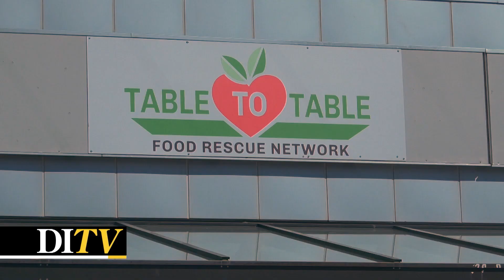DITV: 58,000 pounds of potatoes are distributed across Iowa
Table to Table, a food rescue center in Iowa City, received a 58,000 pound donation of potatoes. They are working on distributing them to food pantries across eastern Iowa. DITV's Brady Behrend followed up with Table to Table to find out where these potatoes are going.